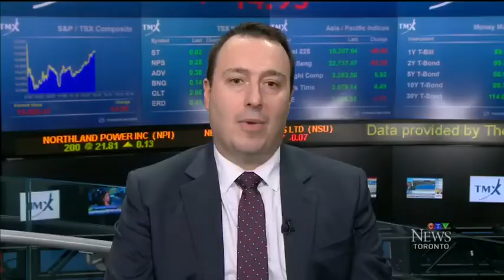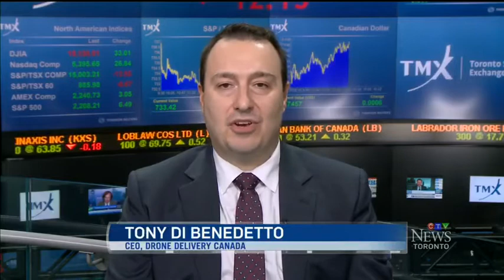Drone Delivery Canada on CTV News at 6 with Pat Foran - November 29, 2016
Drone Delivery Canada was featured on CTV News with Pat Foran.    Discussion on DDC's drone logistics strategy and partnership announcement with Staples.